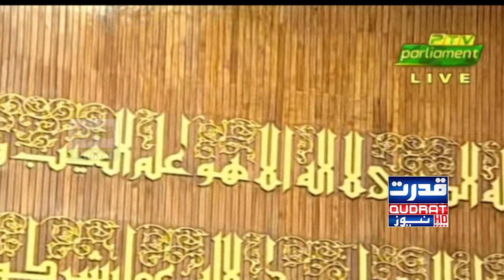Pakistan Default Risk Strikes | Sania Nishter ki senate mein hangama khez taqreer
Pakistan Default Risk Strikes | Sania Nishter ki senate mein hangama khez taqreer | Sania Nishter Speech in Senate